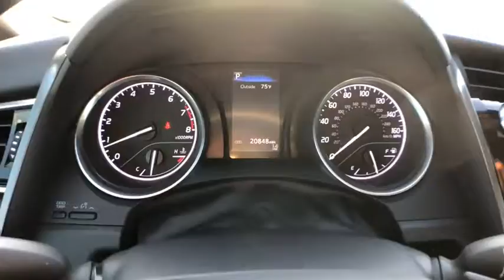2018 Toyota Camry Lewisville, Dallas, Carrollton, Richardson, TX LU534226A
Super White Used 2018 Toyota Camry available in Lewisville, Texas at Lone Star Toyota. Servicing the Dallas, Carrollton, and Richardson, TX area.

1547 S. Stemmons Fwy

Come in for amazing value!brbrSuper White 2018 Toyota Camry SE 4D Sedan 8-Speed Automatic 2.5L I4 DOHC 16VbrbrPriced below KBB Fair Purchase Price! Odometer is 12130 miles below market average! 29/41 City/Highway MPGbrbrbrCARFAX One-Owner. Clean CARFAX.brbrBlack w/Fabric Seat Trim w/SofTex ABS brakes Active Cruise Control Electronic Stability Control Illuminated entry Low tire pressure warning Remote keyless entry Traction control.brbrKBB Fair Market Range High: $23169 KBB Fair Market Range Low: $19200brbrbrAwards:br  * 2018 KBB.com 10 Most Awarded Cars   * 2018 KBB.com 10 Best Sedans Under $25000   * 2018 KBB.com Best Family Sedans   * 2018 KBB.com Best Resale Value Awards   * 2018 KBB.com 10 Most Awarded Brands